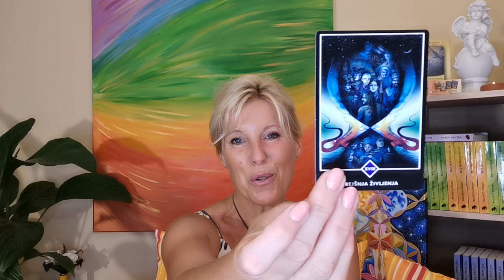Ko nas odnosi šolajo - Minka Gantar